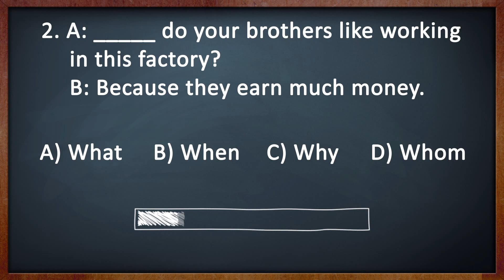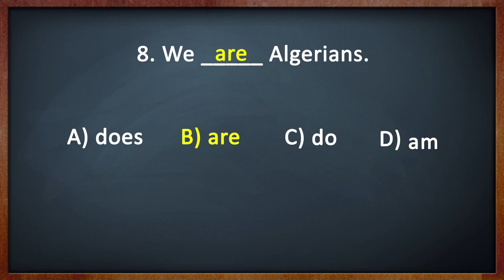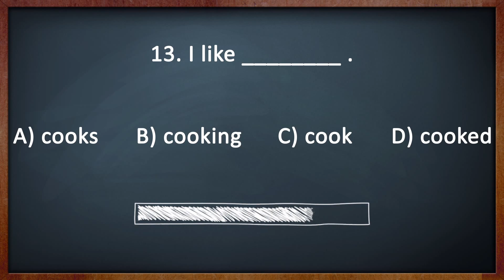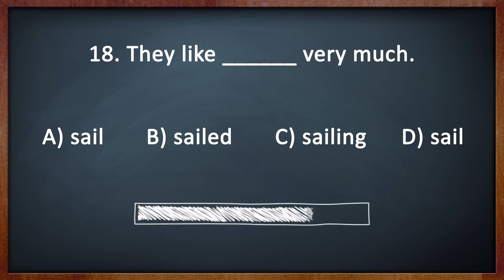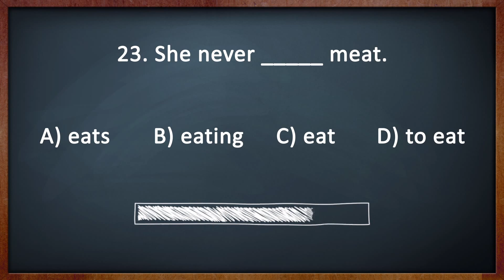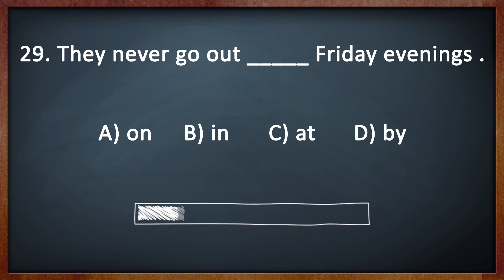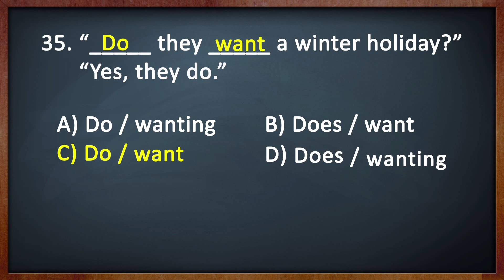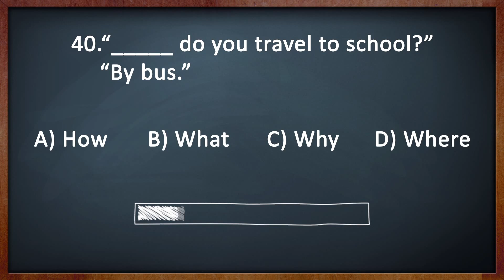Simple Grammar Quiz : Beginner level - Part 11 | Black Sight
Hey guys!
Today I’m going to show you 40 Simple Grammar Questions. Each questions have 10 sec. Answer all the questions and comment your mark below.